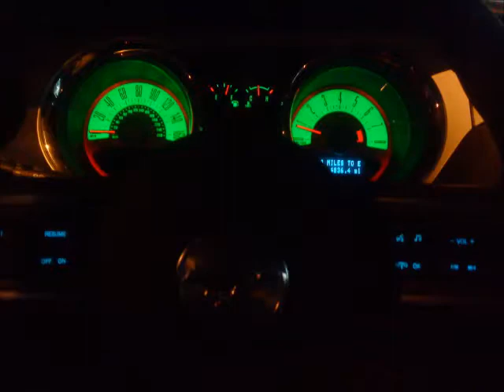Mustang 2011- slow test- Jayagar